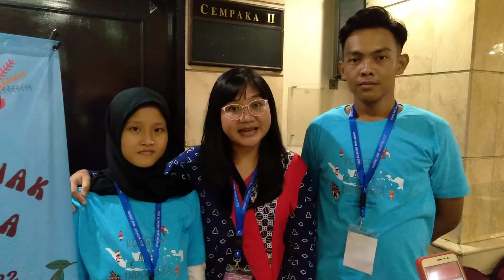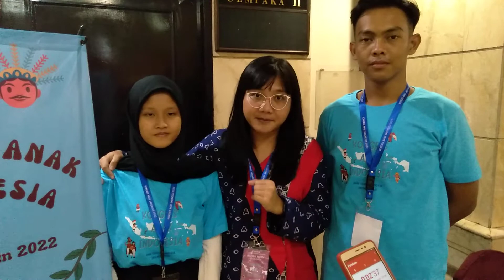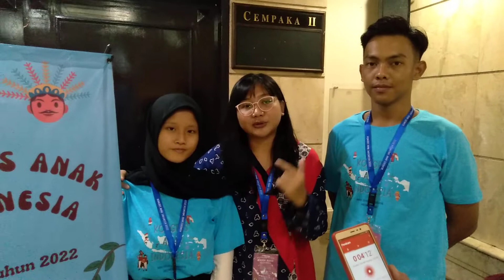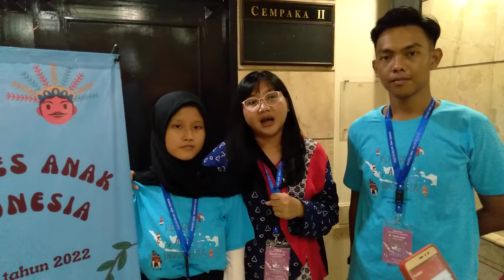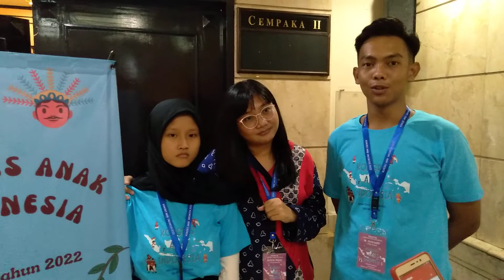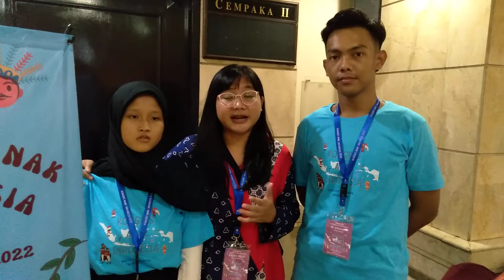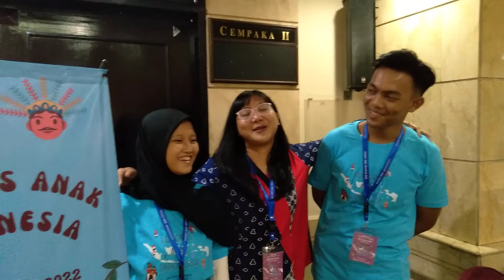KONGRES ANAK INDONESIA “ANAK SEHAT DAN BERDAYA INDONESIA KUAT”. 25 - 27 November 2022 (1)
KONGRES ANAK INDONESIA “ANAK SEHAT DAN BERDAYA INDONESIA KUAT”

Lembaga Perlindungan Anak Indonesia (LPAI) adalah organisasi penggiat perlindungan anak yang kelembagaannya disahkan oleh Surat Keputusan Menteri Hukum dan HAM RI serta kepengurusannya diresmikan oleh Surat Keputusan Menteri Sosial RI. Sebagai lembaga independen yang aktif menjalankan kegiatan pemenuhan hak dan kepentingan terbaik anak sejak tahun 1998, LPAI memiliki kantor-kantor Lembaga Perlinduangan Anak (LPA) daerah yang tersebar di provinsi, kabupaten, dan kota se-Indonesia. LPAI dipimpin oleh Prof. Dr. Seto Mulyadi, M.Si., Psikolog. Selaku Ketua Umum dan Ir. Titik Suhanyati selaku Sekretaris Umum.

Mengingat banyak sekali permasalahan baik social, kesehatan, dan hukum yang berkaitan dengan anak. Banyak “sekali anak yang menjadi korban kekerasan, pelecehan seksual, pengguna narkotika dan zat adiktif, gizi buruk, dan lain sebagainya. Begitu beragam masalah-msalah yang berkaitan dengan anak yang dari tahun ke tahun semakin meningkat. Hal ini, perlu menjadi perhatian khusus dari kita semua. Mulai dari lingkungan keluarga, masyarakat, maupun pemerintah kita harus mampu memberikan jaminan perlindungan dan pemenuhan hak anak yang maskimal, tanpa membedakan antara satu anak dengan anak yang lainnya. Dikarenakan anak merupakan tonggak pembangunan generasi penerus bangsa, maka keberadaannya patut kita hargai dan dijaga.

Kongres Anak Indonesia (KAI) merupakan salah satu program yang diselenggarakan oleh Lembaga Perlindungan Anak Indonesia setiap tahun. Akan tetapi, dikarenakan masalah Pandemic Covid-19, sehingga beberapa tahun terakhir ini Kongres Anak Indonesia tidak dapat diselenggarakan.

Dalam rangka mewujudkan hak partisipasi anak dan mendukung anak untuk dapat menyampaikan gagasan dan opini di hadapan pemangku kebijakan (pemerintah), Lembaga Perlindungan Anak Indonesia (LPAI) bekerja sama dengan Pemerintah Provinsi DKI Jakarta akan menyelenggarakan Kongres Anak Indonesia (KAI) Tahun 2022 dengan Tema Kegiatan “Anak Sehat dan Berdaya, Indonesia Kuat”.

Kongres Anak Indonesia tahun 2022 ini diselenggarakan secara Hybrid (Daring dan Luring), dengan jumlah peserta 248 Anak (Daring/Online) dan 26 Anak (Luring/Danng).

Terdapat 274 Anak Jumlah peserta Kongres dari 26 Provinsi. Peserta Daring (offline) kami hadirkan dan Provinsi DKI Jakarta dan Provinsi Banten.

Dalam penyelengaraan Kongres Anak Indonesia ini juga di barengi dengan kegiatan Seminar Nasional dengan beberapa Narasumber dari beberapa Kementerian, yaitu:

KEMENKO PMK RI,

KEMEN KOMINFO RI,

KEMENKES RI,

KEMEN PPPA RI,

KEMENSOS RI.,

THE UNION TC ASIA PASIFIC.

Peserta Kongres Anak Indonesia mewakili Lima Klaster Hak Anak, yaitu:

Hak Sipil dan Kebebasan,

Lingkungan Keluarga dan Pengasuhan Alternative,

Kesehatan dan Kesejahteraan Keluarga,

Pendidikan, Waktu Luang dan Aktifitas Kebudayaan,

Perlindungan Hukum

Peserta Kongres dibagi dalam Ima komisi yaitu:

Komisi I Komisi Pendidikan dan Budaya,

Komisi II : Komisi Partisipasi Anak,

Komisi III : Komisi Jaringan dan Teknologi,

Komisi IV : Komisi Kesehatan dan Kesejahteraan,

Komisi IV :. Komisi Perlindungan Khusus.

Dan hasil sidang kelima komisi tersebut menghasilkan 9 (sembilan) poin suara anak nasional, yaitu :

Memohon kepada pemerintah untuk serius memeratakan pemberian asupan gizi anak guna mencegah stunting.

Mengajak masyarakat untuk lebih pro aktif dalam kepedulian terhadap kasus kekerasan dan perundungan terhadap anak.

Memohon kepada pemerintah untuk meratakan akses pendidikan yang berkualitas, gratis dan dievaluasi secara berkala terutama bagi anak yang kurang mampu, daerah 3T korban perkawinan anak, ABH dan penyandang disabilitas.

Memohon kepada pemerintah untuk memberikan akses sarana maupun prasarana teknologi secara merata dan tepat sasaran didacrah terpencil di seluruh Indonesia serta akses internet berkualitas dan ramah anak.

Memohon kepada pemerintah untuk melindungi anak dengan meregulasi dan melarang iklan, promosi dan sponsor rokok di lingkungan terdekat anak serta menutup akses rokok untuk anak.

Memohon kepada pemerintah untuk menyediakan ruang partisipasi anak yang nyaman dan sman serta, berpatisipasi dalam setiap kegiatan pemerintah yang berkaitan dengan kepentingan anak terutama musyawarah perencanaan pembangunan daerah (Musrenbang).

Meminta pemerintah untuk tegas meregulasi dalam melindungi anak dari praktik perkawinan usia anak.

LEMBAGA PERLINDUNGAN ANAK INDONESIA
GEDUNG ANEKA BHAKTI LT.3 KEMENTERIAN SOSIAL REPUBLIK INDONESIA
Jl. Salemba Raya No.28 Jakarta Pusat 10430